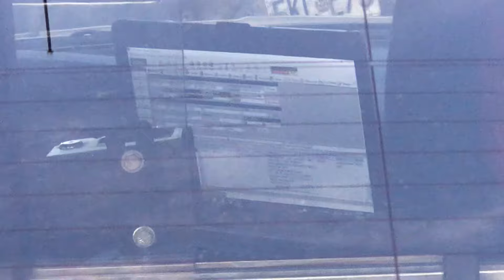Branson Cop Soliciting A Trespass! Cries To Owner To Make Me Leave!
Waaah!  Make the mean old camera man quit pointing out my faults!!